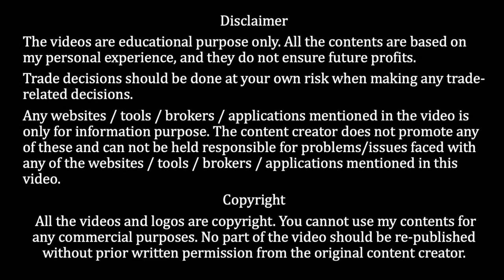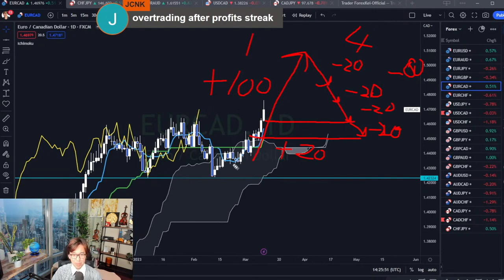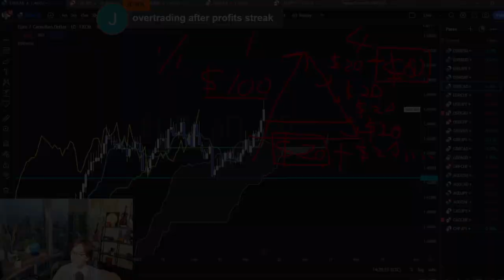How to avoid over trading / 17 Mar 2023